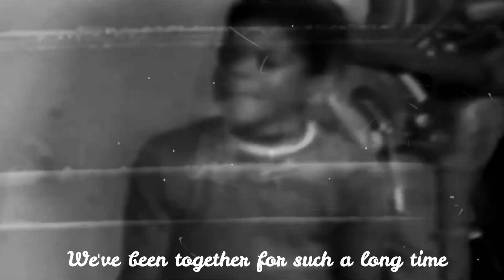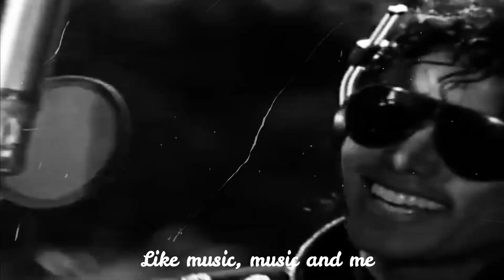Michael Jackson - Music and Me l fan-made music video + lyrics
Happy heavenly birthday Mike! ♥ Today we're celebrating you, your life and legacy. We love you forever! ♥